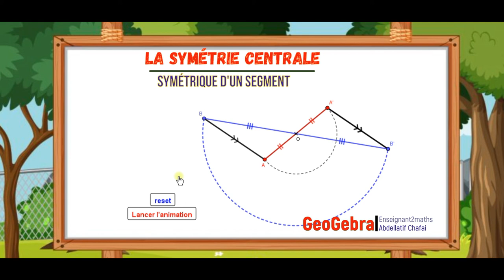symetrique d'un segment centrale